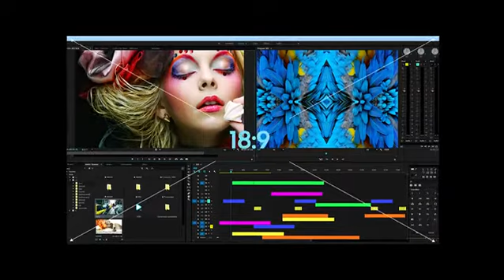Samsung LS34J550WQUXEN 34-Inch LED Monitor - Dark Blue/Grey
Current offer